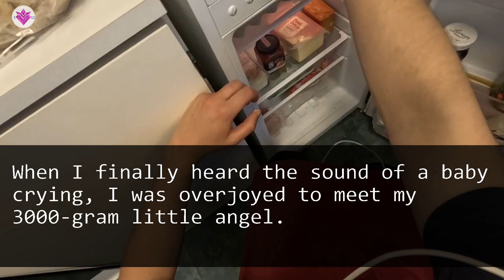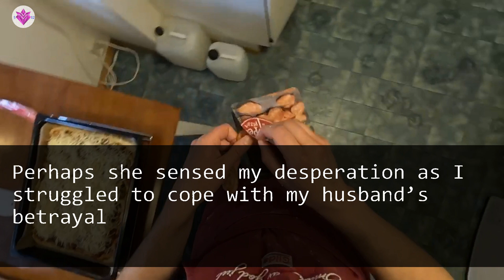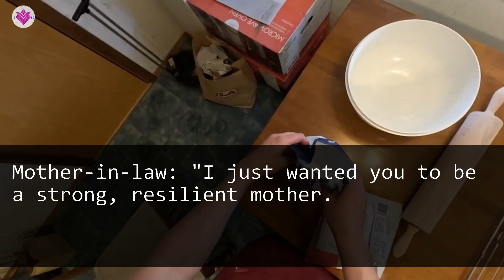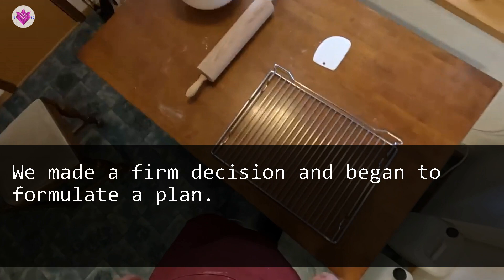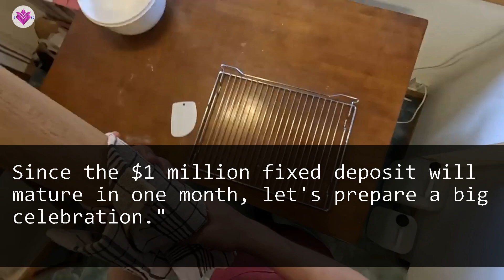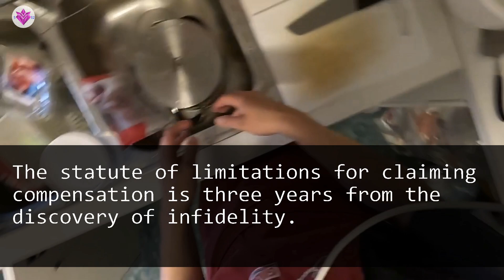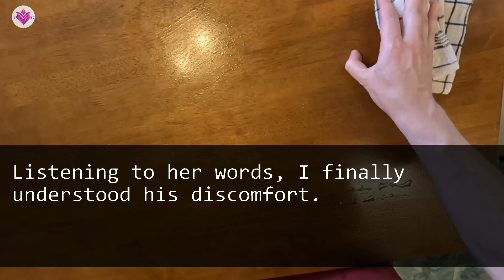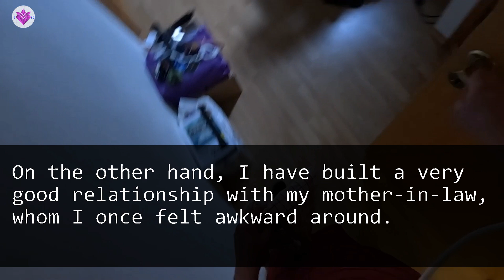After giving birth, I returned home &my husband said,'Welcome back We're divorcing, &I've sold